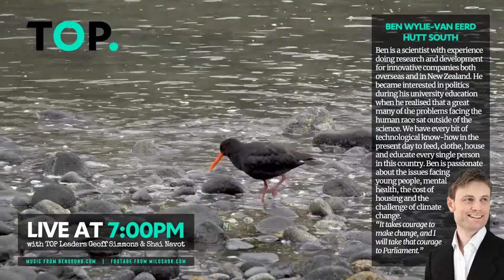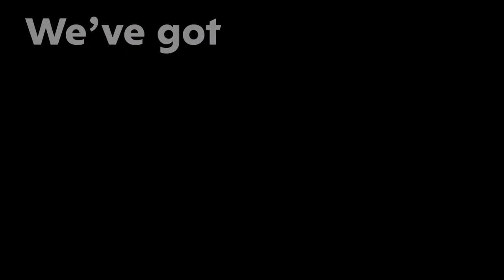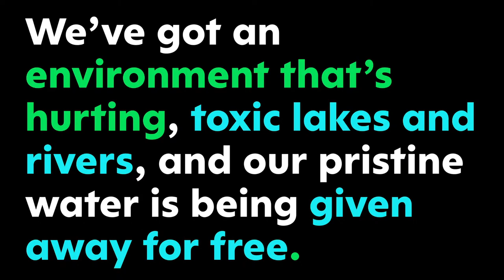Live Q&A: Climate & Environmental Policy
Live from 7pm - TOP leaders Geoff Simmons & Shai Navot discuss the updated TOP Climate & Environment policy. Ask any and all questions you like of TOP & our environmental policies!